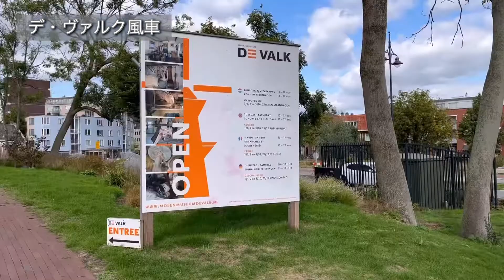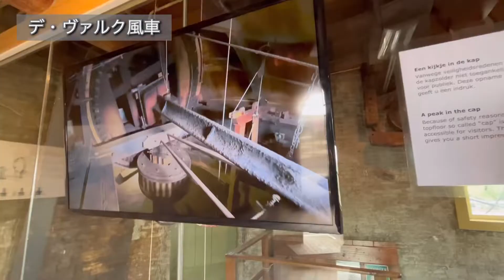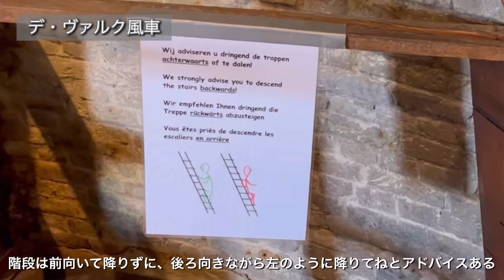風車の街ライデンVlog